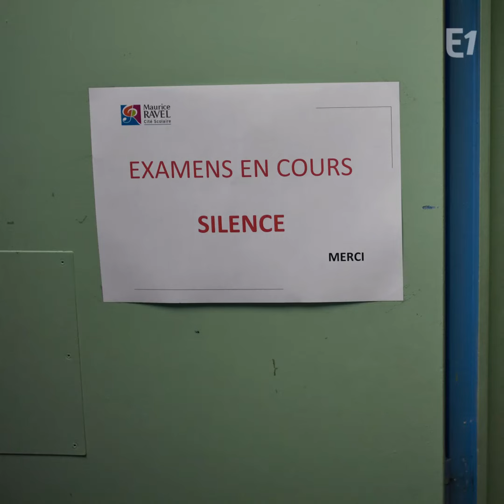BAC PHILO 2018 ►►► TOUS LES SUJETS !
Voici les sujets du bac de philo ! Et vous, lequel auriez-vous choisi ? • Le désir est-il la marque de notre imperfection ? • Eprouver l'injustice, est-ce nécessaire pour savoir ce qui est juste ? • La culture nous rend-elle plus humain ? • Peut-on renoncer à la vérité ? • Toute vérité est-elle définitive ? • Peut-on être insensible à l'art ? Sujets des séries L, S et ES en France métropolitaine distribués le 18 juin 2018